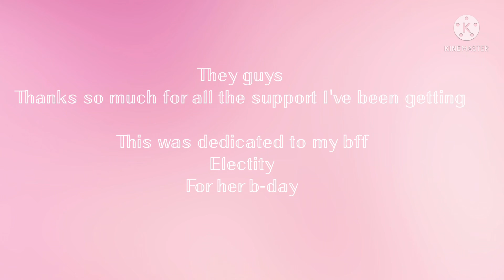𝔾𝕖𝕥 𝕪𝕠𝕦 𝕥𝕙𝕖 𝕞𝕠𝕠𝕟 𝕞𝕖𝕞𝕖 𝕝 𝕚𝕟𝕤𝕡𝕚𝕣𝕖𝕕 𝕝 𝕤𝕡𝕖𝕔𝕚𝕒𝕝 𝕝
𝕋𝕙𝕖𝕪 𝕘𝕦𝕪𝕤 𝕚𝕞 𝕥𝕙𝕚𝕟𝕜𝕚𝕟𝕘 𝕨𝕙𝕖𝕟 𝕀 𝕘𝕖𝕥 𝕥𝕠 150 𝕤𝕦𝕓'𝕤 𝕨𝕖 𝕔𝕒𝕟 𝕕𝕠 𝕒 𝕤𝕡𝕖𝕔𝕚𝕒𝕝

ℍ𝔸ℙℙ𝕐 𝔹𝕀ℝ𝕋ℍ𝔻𝔸𝕐 𝔼𝕃𝔼ℂ𝕋𝕀𝕋𝕐!